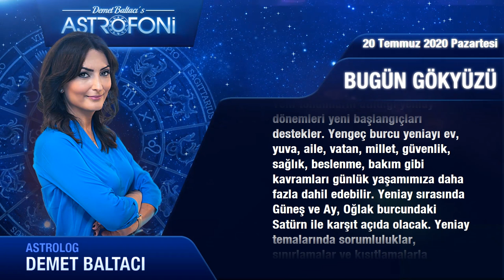Günlük Burç Yorumları 20 Temmuz Pazartesi (Astroloji)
Günlük Burç Yorumu 20 Temmuz  2020 Pazartesi (Tüm burçlar)
Bugün 20 Temmuz  2020 Pazartesi günlük burçlar ve astroloji yorumu (Günlük Burç Yorumu)